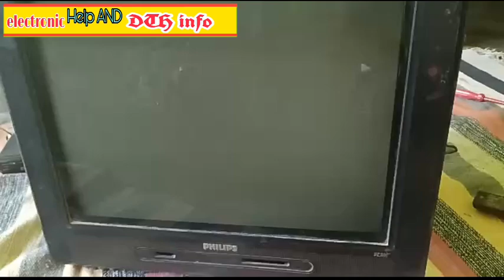Philips CRT TV falt चालू करने पर तुरंत standby problem.